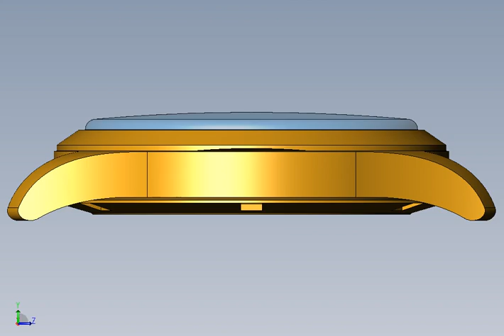VERTEX WATCHES M100 Prototype stage 2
M100 Prototype stage 2